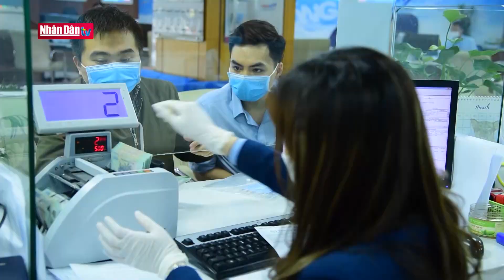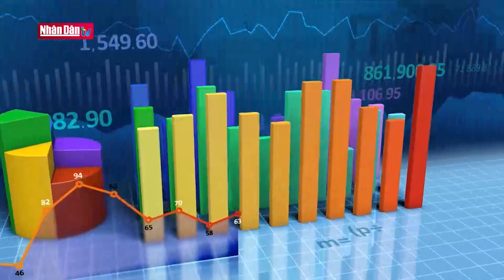Kinh tế Việt Nam 2023: Cơ hội - thách thức đan xen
Kinh tế Việt Nam 2023:  Cơ hội - thách thức đan xen | Truyền Hình Nhân Dân
1. Dự Báo Thời Tiết Hôm Nay